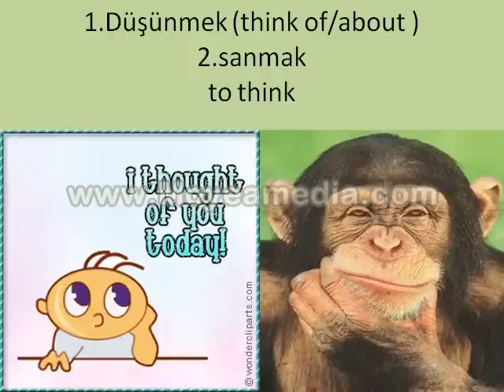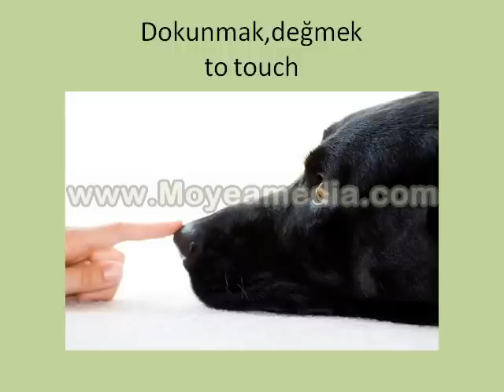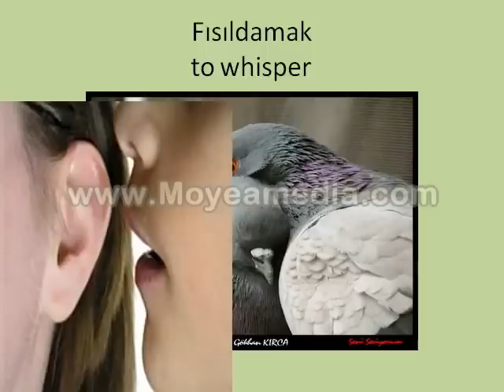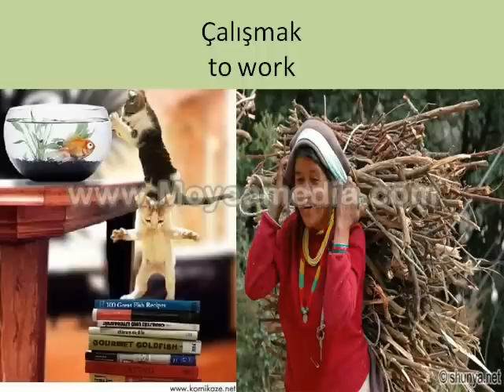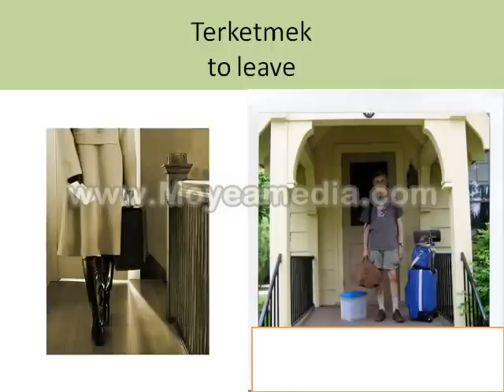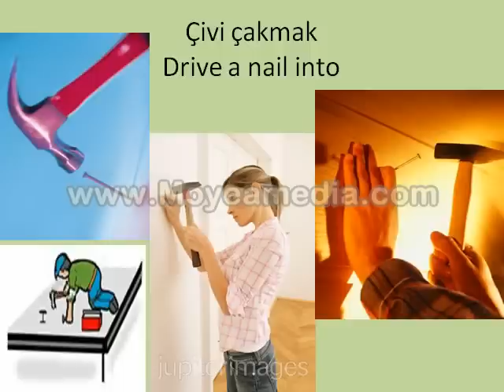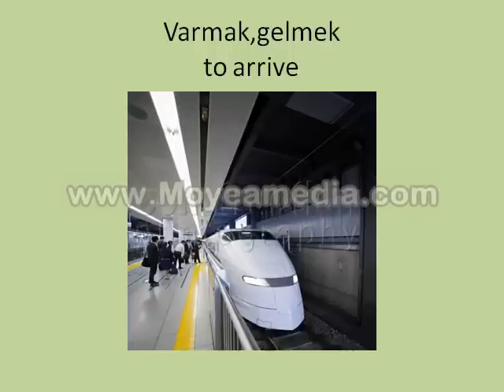Turkish verbs- 4 (actions)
these verbs are given with "mek/mak".When you are using them in a sentence,as you know you will drop "mek/mak"